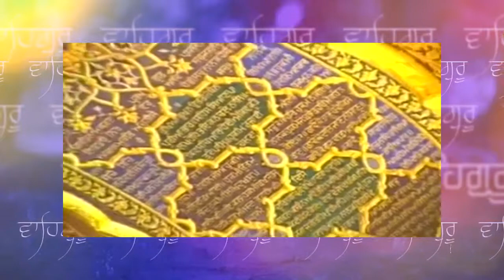GUR SATGURU KI WADDYEE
GURBANI KIRTAN